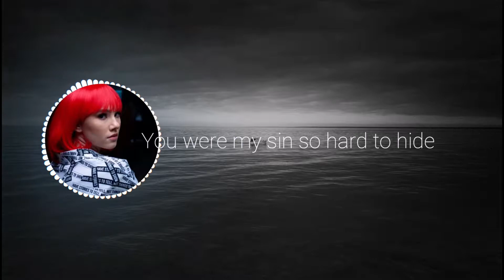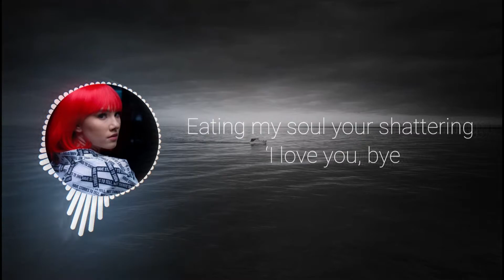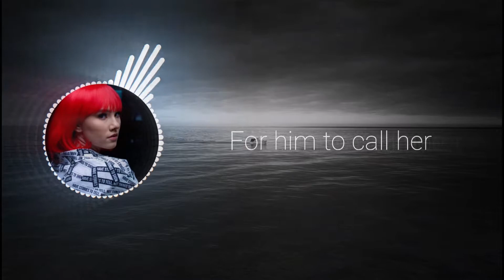August diaries-Dharia (by monoir) lyrics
Connect me:
||Social media↓↓

Written by Daria Comanescu (DHARIA), Iarina Comanescu (IARINA), Cristian Tarcea
Additional Production by Roberto Done (ESOTIQUE)
Produced by Cristian Tarcea (MONOIR)

This channel is created for popular songs. promoters and producers.We do not want to break the copyright.

LYRICS
I tried to keep a diary to let it out away from me
Maybe I should’ve burned your memory
Instead I let it ruin me
You see

Watching the moon I feel its pain
Idyllic but cold inside
Eating my soul your shattering ‘I love you, bye’
You were my sin so hard to hide
But promise that from now on you’re gone

It’s been a while since you and me
Have shared a real memory
You see
I feel the need quietly
To have you here close to me
Maybe

All I remember
Cold like December
She cries on the sofa
Still waiting for him to call her
But she should’ve noticed
It was only August
The cold that she felt was not from the weather
Was from his poison